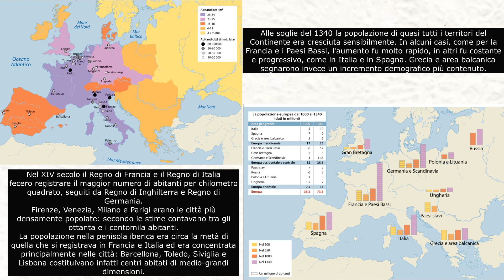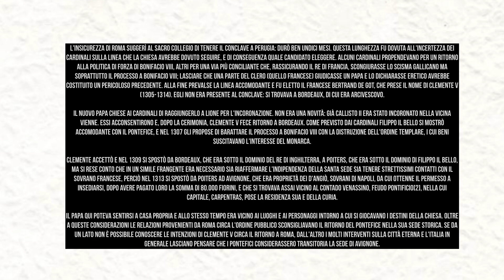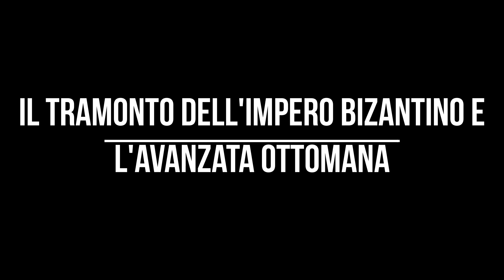Verso l'Età Moderna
A partire dalla fine del Duecento, la crescita dell'economia europea si arresta. I progressi dell'agricoltura non sono in grado di sfamare una popolazione in aumento perché i miglioramenti tecnici non hanno modificato il quadro di fondo di un'agricoltura ancora poco produttiva. La conseguenza è che le carestie si fanno sempre più frequenti, forse anche in conseguenza di un peggioramento delle condizioni climatiche. Le difficoltà dell'agricoltura si ripercuotono sui settori produttivi urbani. La produzione artigianale ristagna, il commercio langue, i ripetuti fallimenti di mercanti sono il segnale di una crisi ormai in atto.

La crisi non è solo economica, ma anche politica: le due istituzioni universali del Medioevo, impero e papato, devono cedere di fronte all'affermazione delle monarchie nazionali. L'interregno seguito alla morte di Federico II finisce con l'elezione del debole Rodolfo d'Asburgo che non è in grado di restaurare il potere imperiale. In Germania dunque l'autorità imperiale si indebolisce a vantaggio di quella dei signori, una situazione che riceve la sua sanzione ufficiale con la Bolla d'oro emanata da Carlo IV nel 1356.

Nel contrasto con la monarchia francese, la Chiesa perde il proprio primato: nel 1309 la monarchia francese impone il trasferimento del papato ad Avignone. Ciò provoca una sollevazione popolare e il tentativo da parte di Cola di Rienzo di instaurare una repubblica romana.

Anche la Francia si trova però ben presto nel mezzo di una gravissima crisi. L'estinzione nel 1328 della dinastia capetingia provoca un conflitto con l'Inghilterra: il sovrano inglese, Edoardo III, non riconosce, infatti, l'elezione di Filippo di Valois. La prima fase del conflitto, destinato a durare a lungo, vede la prevalenza degli inglesi che conquistano gran parte del territorio francese.

La riconquista di Bisanzio da parte della dinastia dei paleologhi nel 1361 non arresta il declino dell'impero bizantino, minacciato dall'avanzata di un nuovo potentato turco, quello degli ottomani. Nel 1354 gli ottomani mettono piede in Europa e, nel 1389, nella battaglia del Kosovo, sconfiggono i serbi conquistando gran parte della penisola Balcanica.

La peste I contatti più intensi con l'Asia orientale sono all'origine dello scoppio della catastrofica epidemia di peste del 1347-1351. L'epidemia ha infatti origine nell'Asia centrale ed è introdotta in Europa da navi genovesi. In pochi anni l'epidemia provoca la morte di circa 20 milioni di uomini e una completa disarticolazione della società europea.